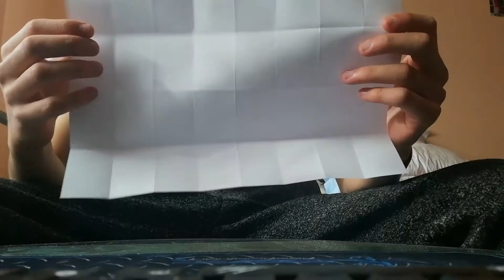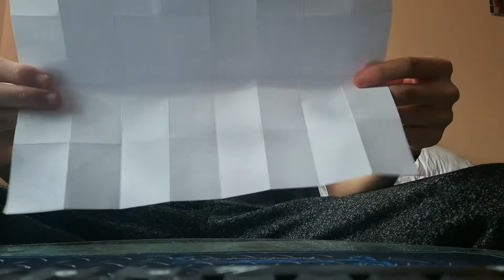Cum faci o LEBĂDĂ 3D (TUTORIAL PAS CU PAS)